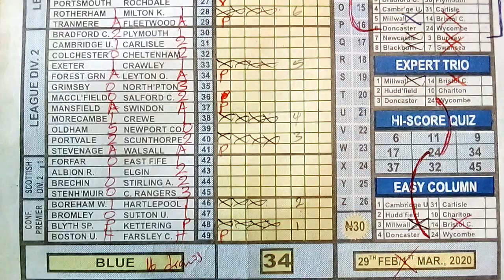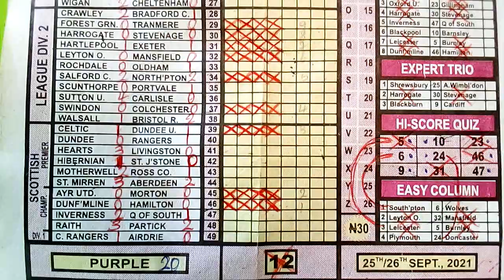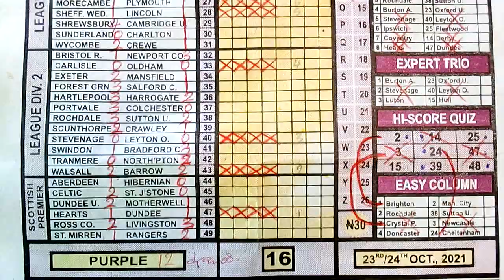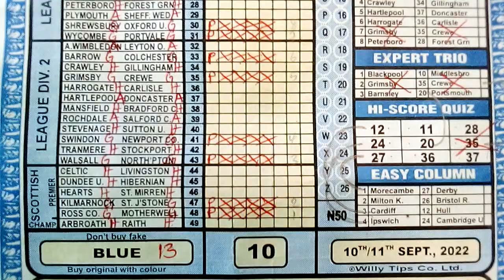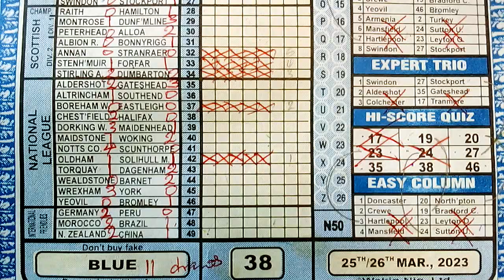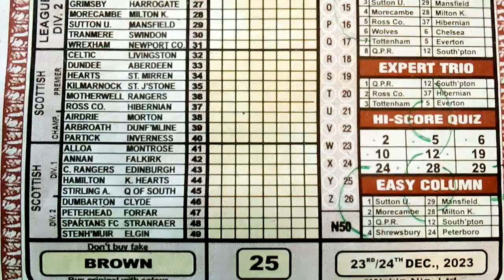WEEK 25 2023 UK FOOTBALL POOLS EXTRA CORNER VIDEO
Welcome to my world of draws YouTube channel (UK COUPON KEY) a.k.a the home of draws,dedicated to UK football pools draw prediction for the weekend pools games on the fixture. Stay ahead of the tips with our expert predictions on upcoming coupon matches,team performance, and player analysis. Our team of knowledgeable experts home and abroad use their years of experience in the sport to give you insightful and accurate forecast on the latest football trend's. Be you a staunch fan or you're trying to gain an edge in your fantasy league, this channel (@UK COUPON KEY) is everything you need to stay on top information wise on the latest happenings in football.

Welcome to the extra corner video recording for this Brown coupon colour week 25 2023 this Friday afternoon the 22th day of December 2023 with your host LUCKY STAR ⭐ ✨ presenting to you our third video recording for the week to gift you a banker draw of number XXX 37 XXX With a very solid proof to the game coming out of the Special Advance Fixtures forecast journal, which you can stake as a single bet and win 3 times the value of your stake.

This video is also a special thank you edition for the milestone achievement of becoming a ypp member on YouTube. The UK COUPON KEY YouTube channel is officially a YouTube partner, thanks 🙏 👍 to everyone of you our fan's. These and many more we can benefit from watching this video clip made for your viewing pleasure to inform,educate, and entertainment purpose .

Week 25/ 2023 Brown coloured coupon UK pools football draw matches to be played on the 23/12/2023 and 24/12/2023 extra corner video recording @UCK788

- prediction match
- bet prediction Saturday
- bet prediction Sunday
- prediction football

In our trice a week video updates, @UK coupon key break down upcoming matches and provide my forecast on which teams will end in draws or the cannot draw which is also either side to win. I also go indepth on team performance, unraveling key points and analyzing players stats and injuries teams five previous meetings their head to head to give you the most accurate prediction. @UK COUPON KEY YouTube channel is not only informative but educative and engaging and entertaining also with prolific discussion and debate between our football experts on controversial UK football topics. we give premium to our community and encourage viewers to interact with us in the comment section, ask questions and supply their opinions. my channel is the ultimate bus stop for any football enthusiasts looking to stay on top of the game and make informed prediction and profit.

- thanks 🙏👍